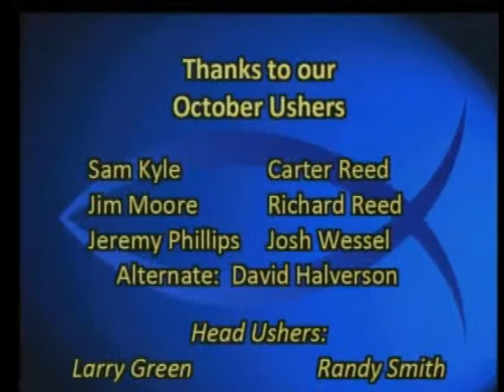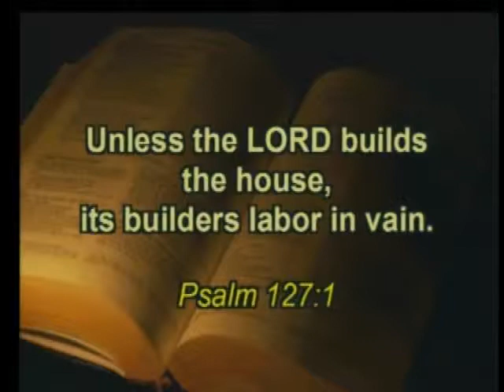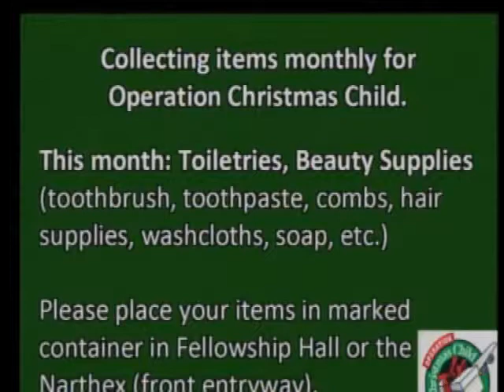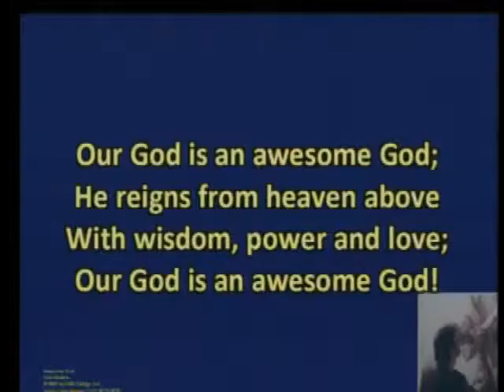Mayfield First United Methodist Church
Sunday October 25th, 2015 Service